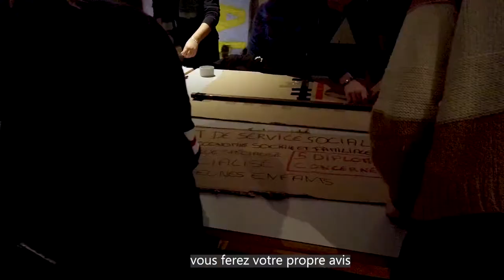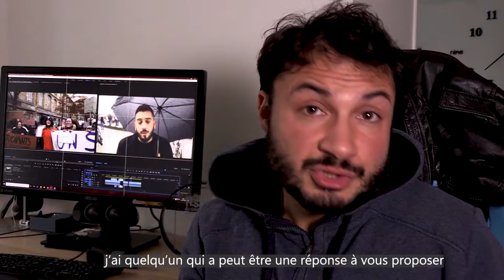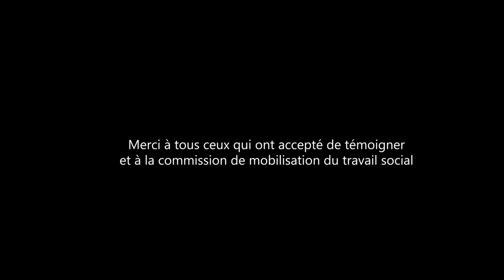Monsieur J et la manif' des étudiants du 15 novembre (Les étudiants en travail social 2020 ACTE II)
Le 15  novembre 2019, une manifestation a eu lieu dans Paris pour faire valoir le droit à l'erreur des étudiants en travail social ! Pour rappel, ils n'avaient pas le droit de rattraper leur diplôme, soit il réussissait, soit il devait reprendre 1 à 3 ans d'études ...